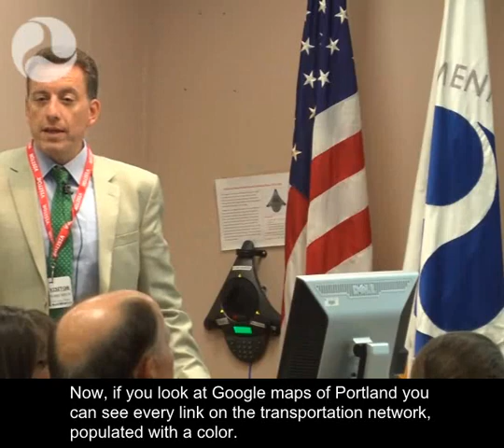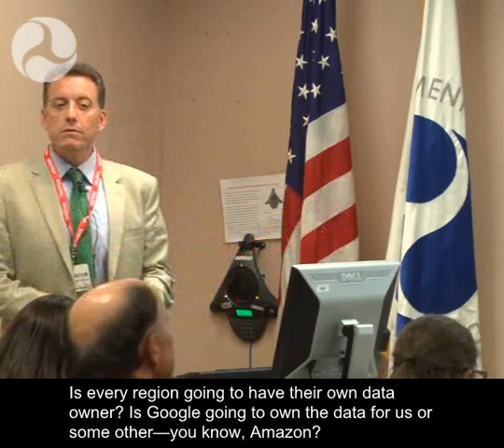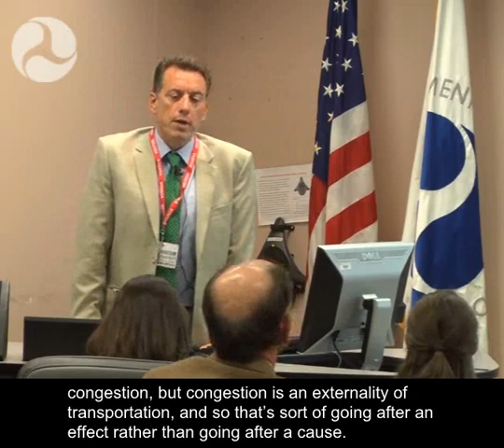Discoveries in D.C. and Delft: Reflections on the Future of Transportation Research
In the course of a year-long appointment to the Delft University of Technology in the Netherlands, Dr. Robert Bertini thinks he rode in an automobile a total of three times. "I took trams and trains, walked, rode a bike—I just had no need for a car," said Bertini, a former Deputy Administrator of the U.S. Department of Transportation's (DOT) Research and Innovative Technology Administration (RITA) and a professor of civil and environmental engineering at Portland State University. Bertini shares his experiences and ideas from his time with the Dutch and his two years at the U.S. DOT during a speaker series event at Volpe, The National Transportation Systems Center.